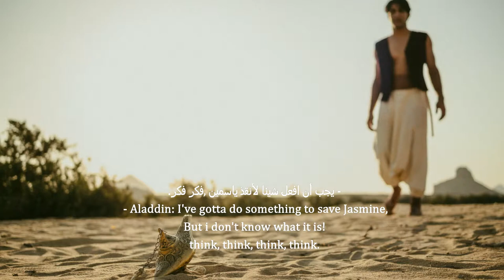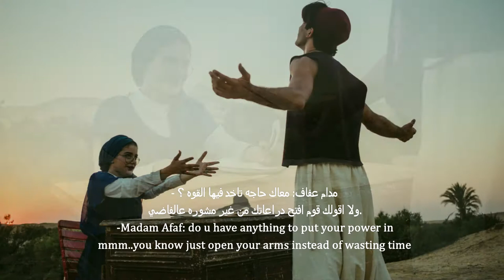Aladdin Cosplay Photosession | علاء الدين | كواليس فووتوسيشن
شكرًا لمشاهدتك ، أتمني ان يكون قد أعجبك الفيديو ، لا تنسَ الاشتراك ، وضع تعليقك اسفل الفيديو.

-this session was taken By Weda Photography
Models:⇘
Aladdin: Ibrahim Okasha
Jasmine: Muunica A. Yassa
Jafar: Hareth Elghazal
Guards: Osama Abdelrahman Motaz Samir
Geny & SFX: Ahmed F-abdallah
Afaf: Yasmeenaa Khaled Abd-alla

1st music in this video: Naomi Scott - Speechless(From Aladdin)